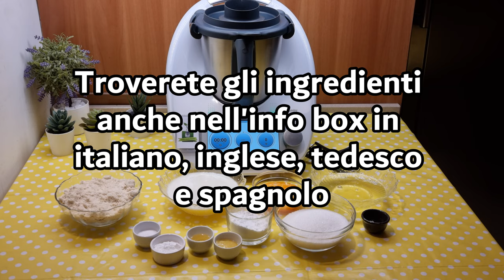Torta caprese al limone per bimby TM6 TM5 TM31 TM21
Ingredienti:
250 g farina di mandorle
6 uova a temperatura ambiente (tuorli e albumi separati)
250 g di zucchero
60 g di fecola di patate
250 g di burro fuso
1 fialetta di aroma di limone
1 cucchiaino di pasta di limone
1 pizzico di sale
1 bustina di lievito per dolci vanigliato
1 bustina di vanillina

English
ingredients
250 g almond flour
6 eggs at room temperature (yolks and whites separated)
250 g sugar
60 g potato starch
250 g melted butter
1 vial of lemon flavoring
1 teaspoon of lemon paste
A pinch of salt
1 packet of vanilla baking powder
1 packet of vanillin

Español
ingredientes
250 g de harina de almendra
6 huevos a temperatura ambiente (yemas y claras separadas)
250 g de azúcar
60 g de fécula de patata
250 g de mantequilla derretida
1 frasco de aroma de limón
1 cucharadita de pasta de limón
1 pizca de sal
1 sobre de levadura en polvo vainillada
1 sobre de vainillina

Deutsch
zutaten
250 g Mandelnmehl
6 Eier Zimmertemperatur (Eigelbe und Eiweiße getrennt)
250 g Zucker
60 g Kartoffelstärke
250 g geschmolzene Butter
1 Fläschchen Zitronenaroma
1 Teelöffel Zitronenpaste
1 Prise Salz
1 Päckchen Vanillebackpulver
1 Päckchen Vanillinzucker